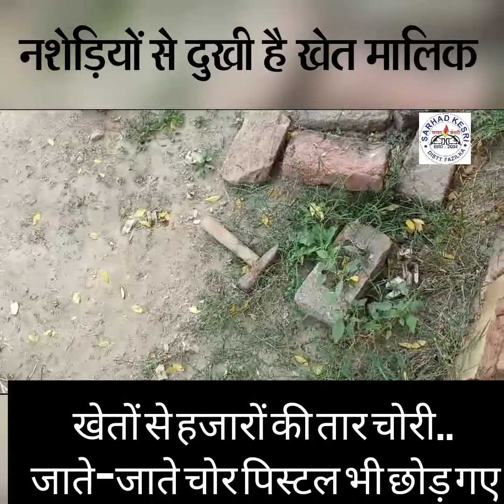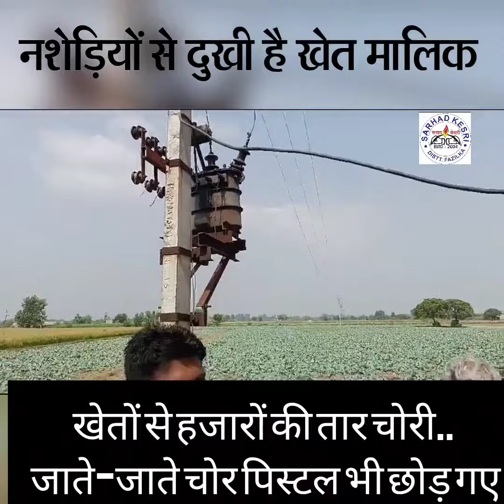नशेड़ी युवकों ने खेतों से किया हजारों रुपए का सामान चोरी, मौके पर छोड़ा देसी पिस्तौल#abohar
नशेड़ी युवकों ने खेतों से किया हजारों रुपए का सामान चोरी, मौके पर छोड़ा देसी पिस्तौल

तांबा चुराने के लिए उतारा बिजली ट्रांस्फार्मर, लेकिन खोलने में कामयाब नहीं हुए